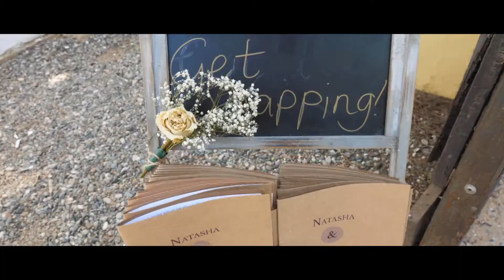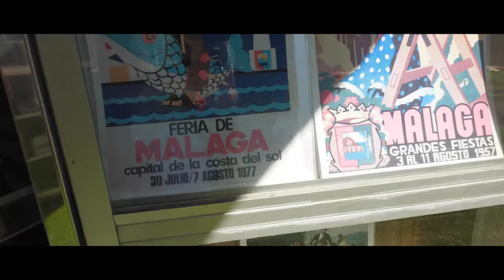Natasha&Andy I Cinematic wedding clip I Batman theme I Rancho Ingles I